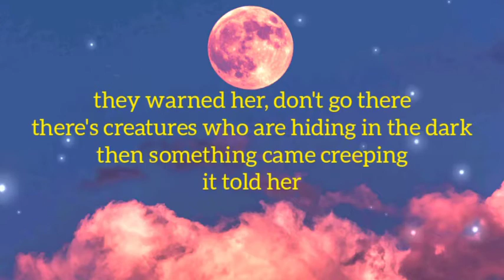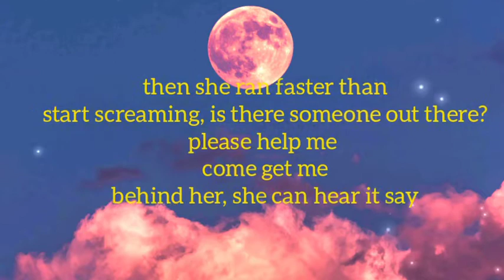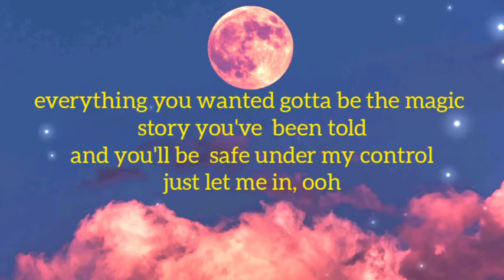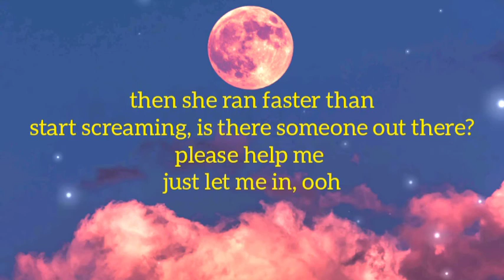Alan Walker and Emelie Hollow - Lily (Official lyrics)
Klik LIKE di video ini jika anda menyukai isi  konten youtube saya, dan juga like video ini agar saya dapat terus menghasilkan konten yang lebih baik.

Tulis di kolom komentar di bawah, lirik lagu apa yang ingin kalian saya buatkan?